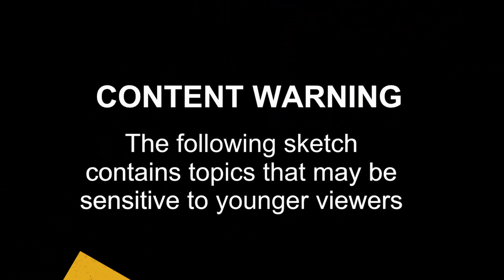BOYS WILL BE BOYS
Times up, boyos.

The HaveFun! Merch

or on Tick Tok --- BloatedMax